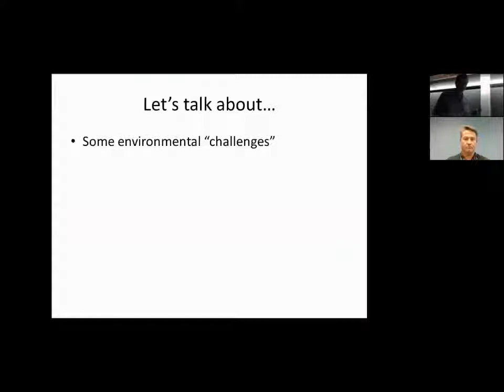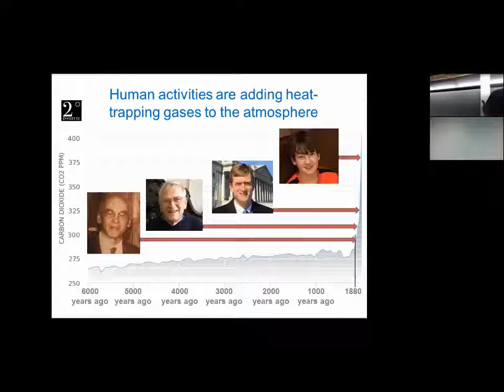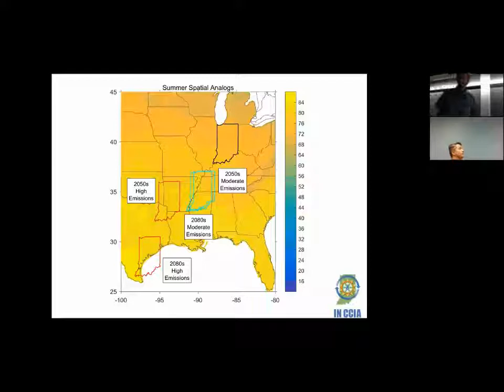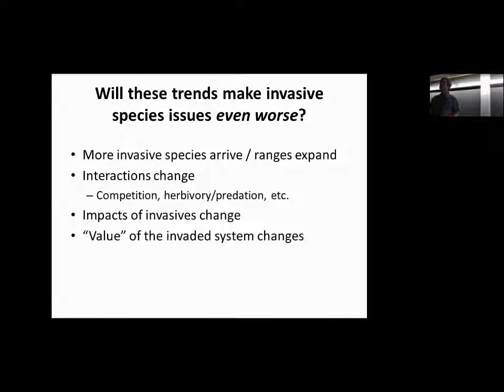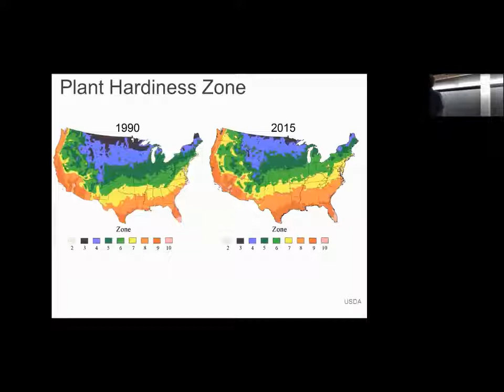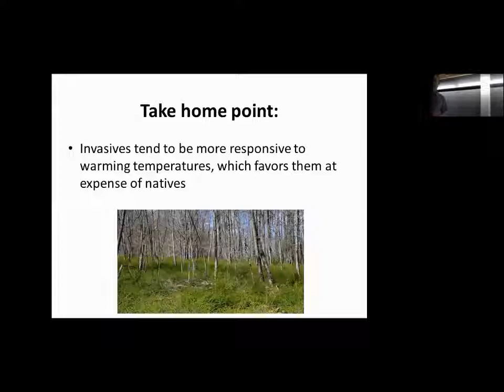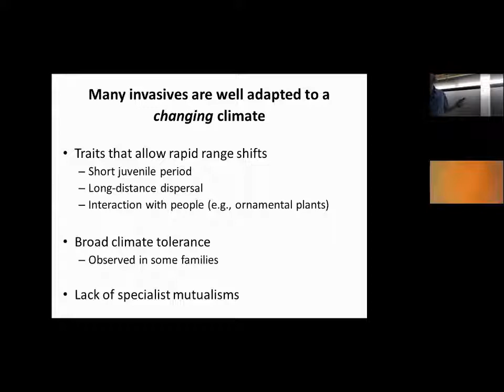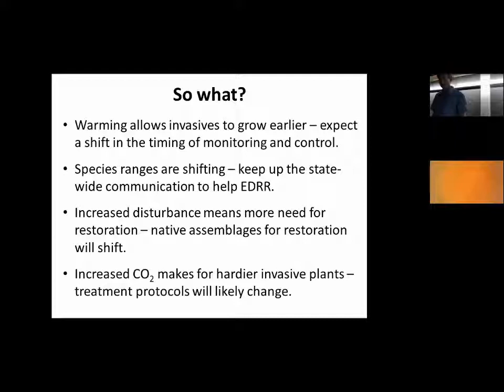An Overview of Invasive Species and Climate Change Research & Management (RISCC 2018)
Dr. Jeff Dukes (Purdue University) gives an overview of invasive species and climate change research and management at the 2nd Annual RISCC Management Symposium.